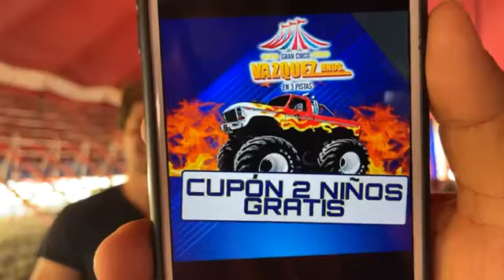Hoy gran debut circo 🎪 hermanos Vázquez en Sahuayo